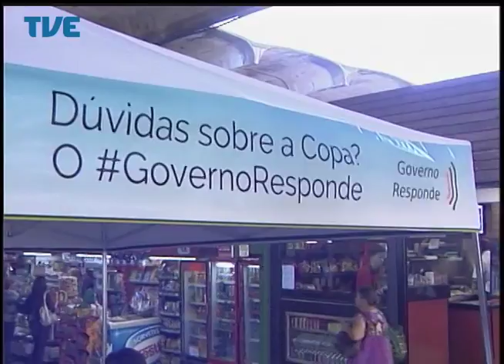Jornal da TVE - Segunda Edição 16/04/14 Bloco 2